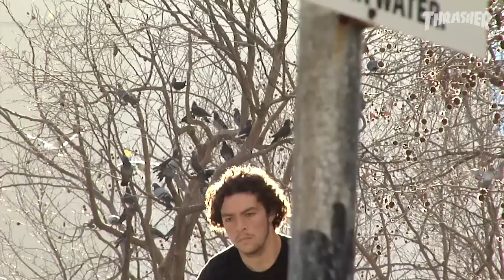Magnified: Jesse Vieira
These Market Street blocks have been witness to some gnarly action over the years, and we’re not just talking about skateboarding. However, nothing is sicker than Jesse’s no comply...